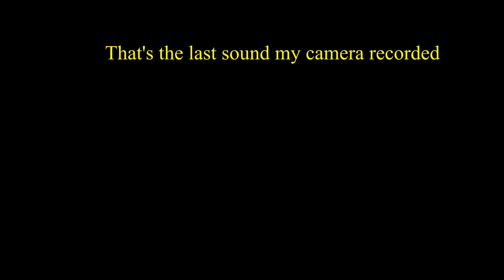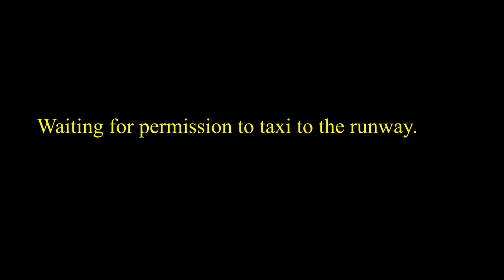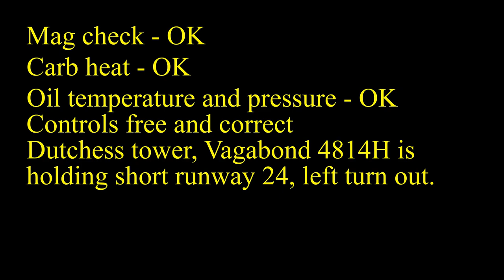A flight to Orange County Airport in Montgomery, NY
Flying to Orange County Airport with a flyover at Kobelt Airport.
My GoPro camera stopped recording sound the instant I keyed the transmitter to taxi out. My Insta360 refused to record video at all. I managed to get 1 minute of engine sound on my phone. Who knew you had to pay for "Pro" to get more than a minute of sound? Anyway, the Creative Commons music is from some people I think are really talented, even if the titles are a little over the top.
Eventually, I will get this camera stuff sorted out. Since I'm not monetized, it's not a priority. Flying is. And letting the kids know how I'm squandering their inheritance, which is the primary reason for the videos.